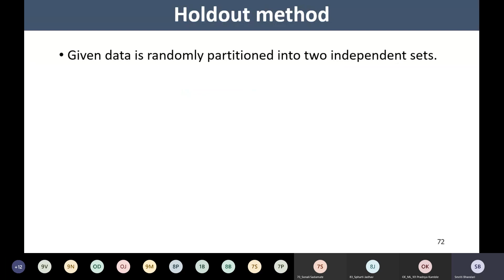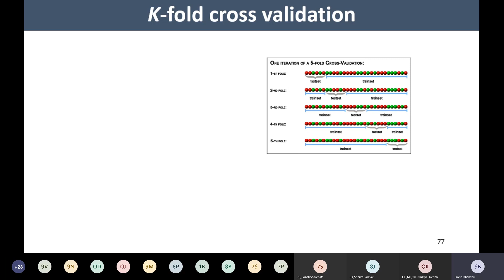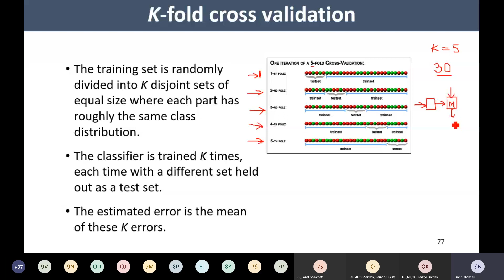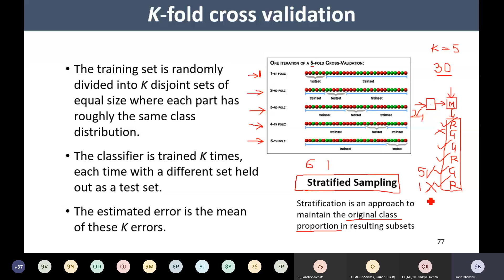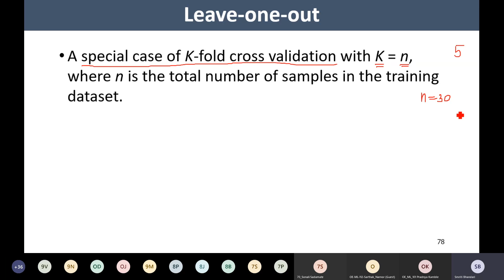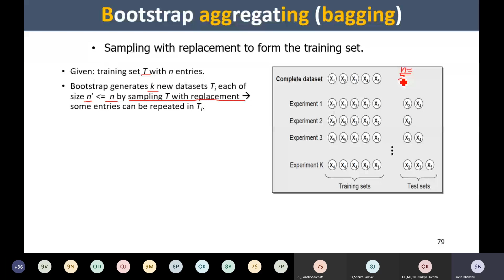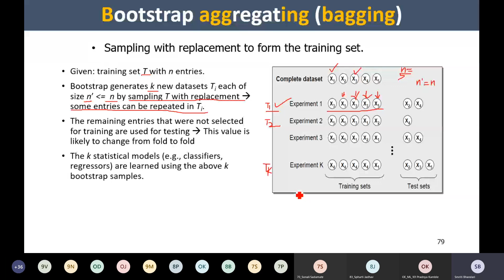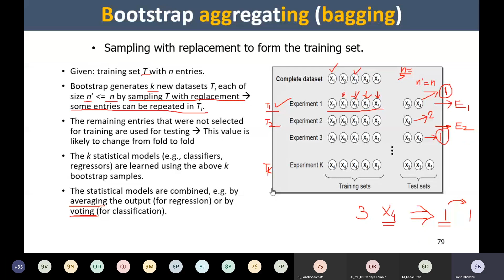ML # 13 - K-fold cross validation, Bagging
This video explains Data partitioning methods susch as K-fold Cross Validataion, Leave-one-out and Bootstrap aggregating (Bagging).